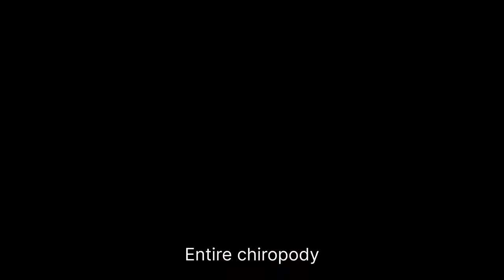can you scrape out toenail fungus? Deep cleaning fungal nail |Nail fungal infection entire chiropody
On the channel page, you can also view the channel's videos and other content.

Treatments pedicure ,manicure, warts, corns ,ingrown toenails